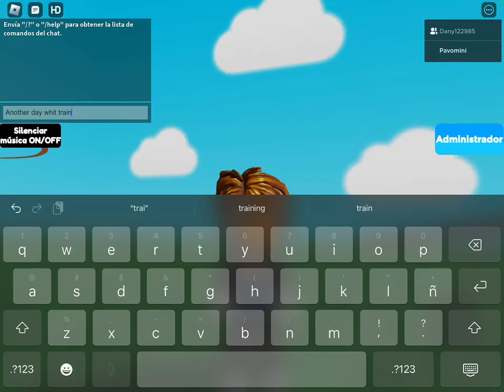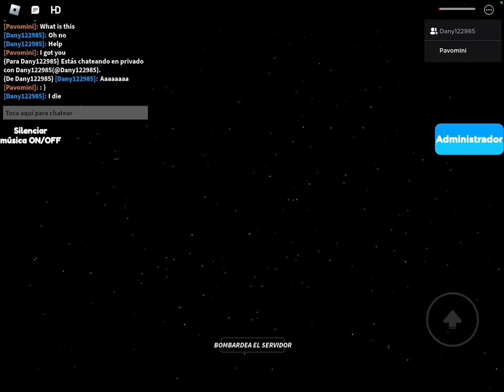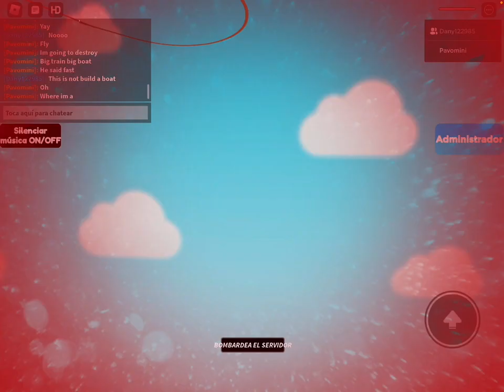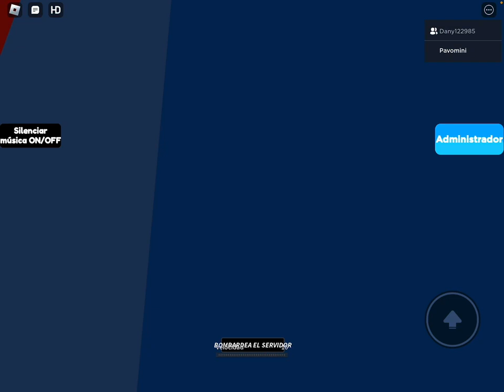Wood railway whit thomas , random trains